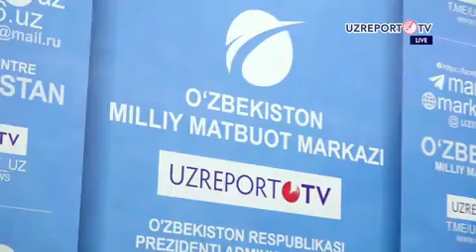“Issiqlik elektr stansiyalari” AJ rahbariyati ishtirokida matbuot+